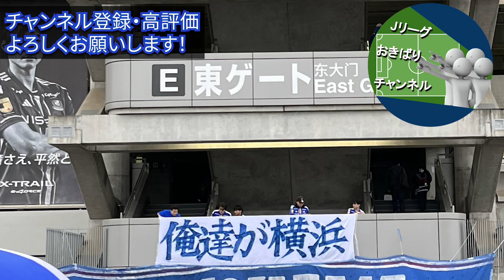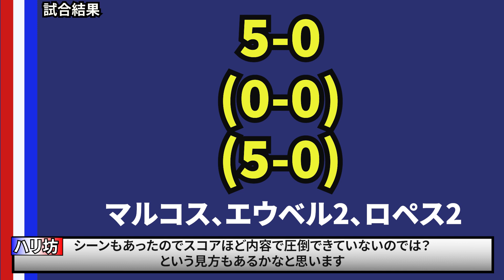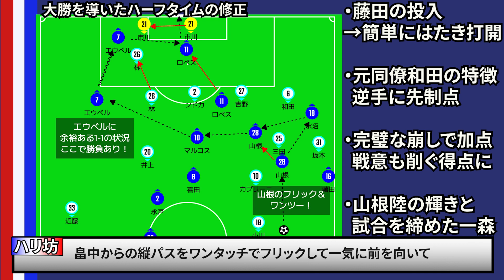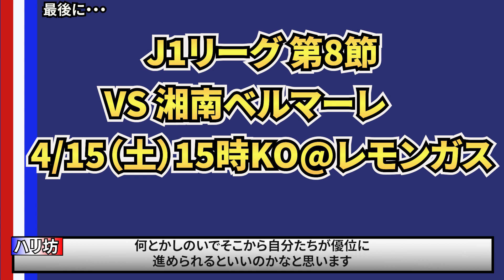【大勝に導いたハーフタイムの修正を解説】5-0とダービー圧勝で 横浜F・マリノスであることを証明！ただ前半苦しんだポイントと後半の修正も含め解説します！【俺達が横浜】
動画のラインナップ
0:00 はじめに
0:30 スタメン紹介
1:16 試合結果
1:39 前半苦しんだ要因は？
3:10 大勝を導いたハーフタイムの修正
5:28 （おまけ）「横浜ダービー」に対する個人的な考え

どうも皆さんこんにちは。Jリーグおきばりチャンネルのハリ坊です。

この試合だけは何があっても圧倒することに意味があると思っています
これからも俺たちが横浜であるということを人気・実力ともに圧倒して示し続けられればと思います！5-0！